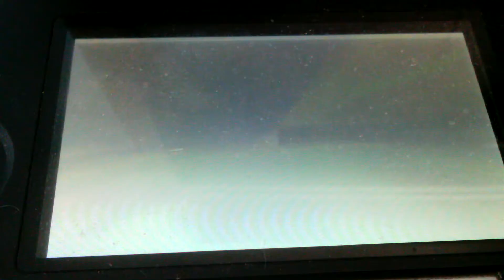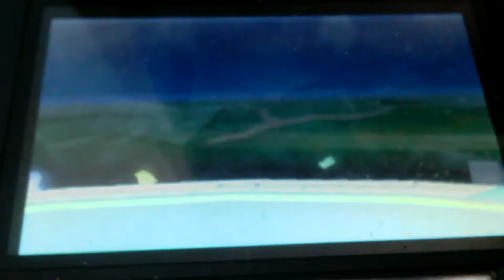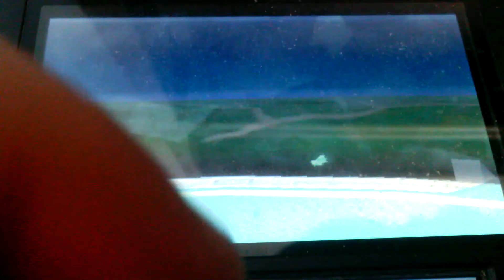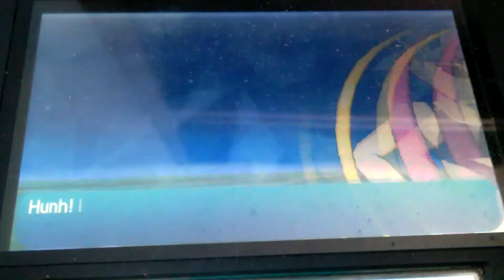Let's Play Pokemon Moon! Champion Title Battle Part 9: Plumeria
Brittany, Sarah, Danika, Bayonetta, Finn, Melissa and Marley take on their ninth challenger, former Team Skull admin Plumeria!

*VS Ridley (Super Smash Bros. Ultimate)